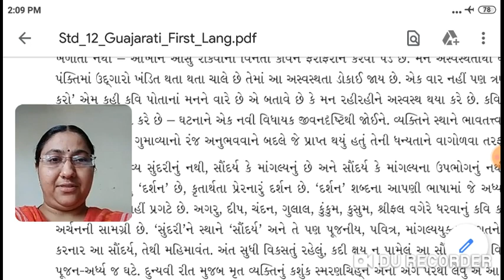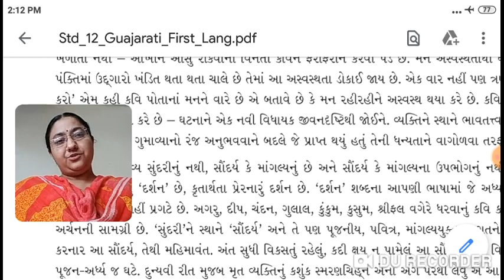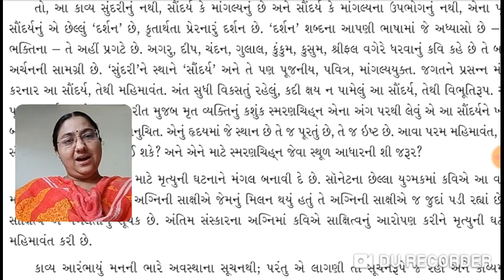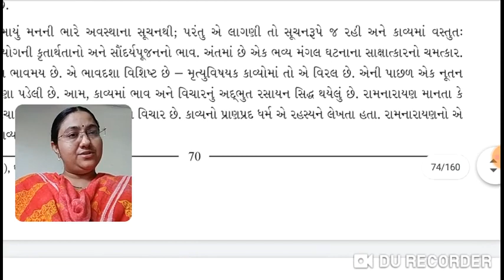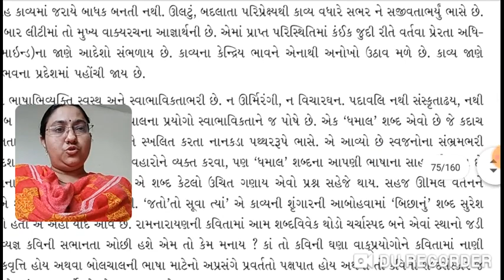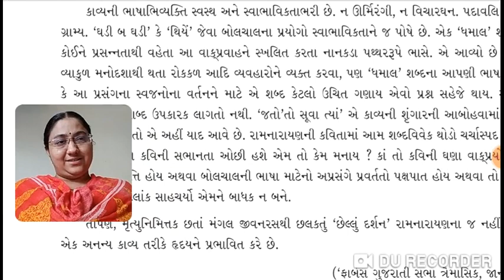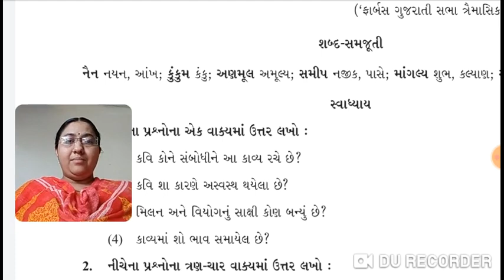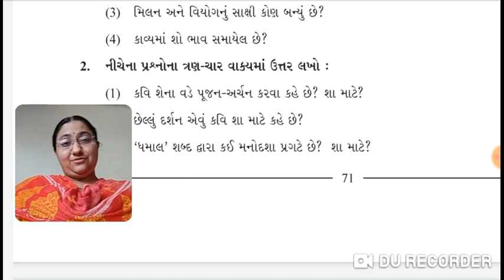STD12 gujrati medium/subject gujrati/chapter- 14,part-2/devika jani Gyanmanjari vidyapith mahuva.